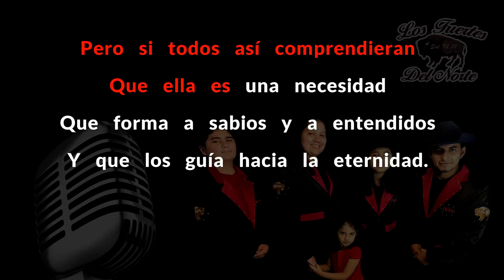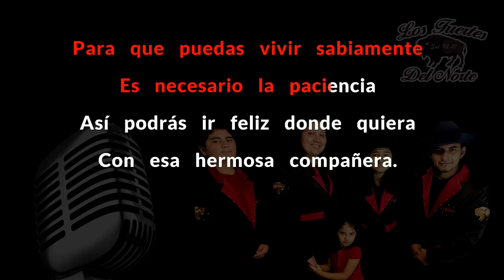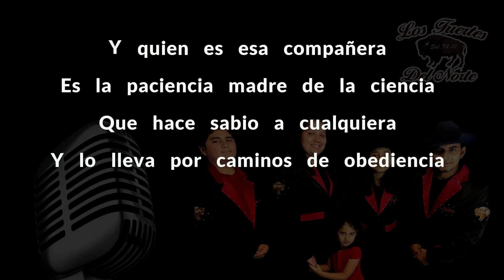Pocos La Conocen (Karaoke)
Gracias por mirar nuestros videos. No se olviden de SUBSCRIBIRSE a nuestro canal! Esperen mas videos próximamente!